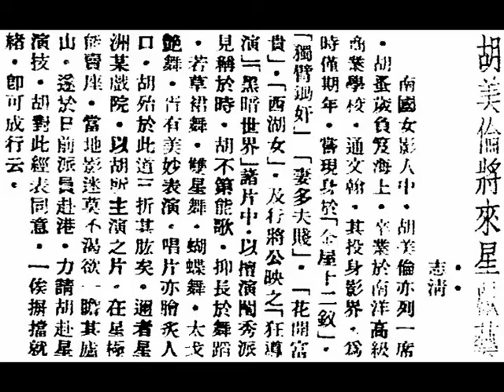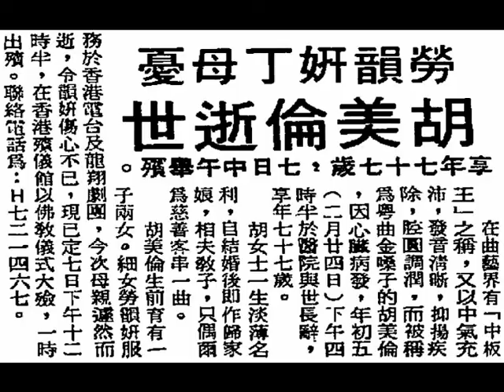《玉梨魂》之《月照梨魂》，『美艷親皇』胡美倫獨唱。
美國勝利唱機公司，原音唱片《月照梨魂》，『美艷親皇』、『金喉歌后』胡美倫（Ms. Wu Mei Lun）獨唱。
R.C.A. Victor Co., of China, Shanghai

閨秀唱家胡美倫的聲音甜如蜜糖，自組『明月音樂社』，經常在『香港電臺』播唱，歌喉美妙，令人神往。胡美倫除電臺播唱外，鮮有拋頭露面，是位純粹業餘女唱家，與張蕙芳（麥明玉）是知己朋友，倆人曾灌錄一曲名曰《人隔萬重山》之兩隻留聲唱片。

中華民國念六年四月廿五日，星期日（25th April, 1937, Sunday），石叻（Singapore）《總匯新報》星期增刊，第三張；第四版，電影。
胡美倫將來星獻藝。
    南國女影人中，胡美倫亦列一席。胡蚤歲（childhood）負笈海上（Shanghai），卒業於『南洋高級商業學校』，通文翰（Chinese literature）。其投身影界，為時僅期年，嘗現身於《金屋十二釵》、《獨臂鋤奸》、《妻多夫賤》、《花開富貴》、《西湖女》，及行將公映之《狂導演》、《黑暗世界》諸片中，以擅演閨秀派見稱於時。胡不第能歌，抑長於舞蹈，若草裙舞、雙星舞、蝴蝶舞、太戈艷舞，胥有美妙表演。唱片亦膾炙人口。胡殆於此道三折其肱矣。邇者星洲某戲院，以胡所主演之片，在星極能賣座，當地影迷莫不渴欲一瞻其廬山，遂於日前派員赴港，力請胡赴星演技。胡對此經表同意，一俟摒擋就緒，即可成行云。

中華民國七十四年三月五日，星期二（5th March, 1985, Tuesday），香港（Hong Kong）《華僑日報》，第四張；第二頁，娛樂圈。
勞韻妍丁母憂，胡美倫逝世。享年七十七歲，七日中午舉殯，
    在曲藝界有『中板王』之稱，又以中氣充沛，發音清晰，抑揚疾除，腔圓調潤，而被稱為『粵曲金嗓子』的胡美倫，因心臟病發，年初五（二月廿四日）下午四時半（at 4:30 p.m. on 24th February, 1985, Sunday）於醫院與世長辭，享年七十七歲。
    胡女士一生淡薄名利，自結婚後即作歸家娘，相夫教子，只偶爾為慈善客串一曲。
    胡美倫生前育有一子（one son）兩女（two daughters）。細女（younger daughter）勞韻妍（Ms. Lo Wan Yin）服務於『香港電臺』及『龍翔劇團（Lung Cheung Opera Group）』，今次母親遽然而逝，令韻妍傷心不已。現已定七日下午十二時半（12:30 noon on 7th March, 1985, Thursday），在『香港殯儀館（Hong Kong Funeral Home）』以佛教儀式（Buddhist ceremony）大殮，一時出殯（funeral at 1:00 p.m.）。聯絡電話為：H七二一四六七（H-721457）。

頭段（first verse, side A of the disc）：
（花旦唱禾蟲滾花）懷舊況，斷人腸，莫非前生燒錯斷頭香？無端寡鳳（widow）戀孤凰（bachelor）。唉！我淚盡血枯，想是前生嘅業障。人間、天上，總作一般看，青女、素娥，俱耐冷，寂寞住廣寒，修到神仙亦如儂一樣，更令我意亂呀！神傷呀！
（小曲《柳底鶯》）月荒涼，倍悽惶，倍悽惶，顧影暗斷腸。哎吔！怨儂薄命，心中最惆悵。最恨，誤走入情場。
（花旦唱乙反線中板）今夜依寒窗，舊事不勝，尚有柔絲萬丈。我不怨陸霞（Mr. Luk Ha），投書寄慕，衹怨不應入了情場。妾憐才，意未灰，難禁孀心蕩漾，早知相愛不相親，何如不相見？我恨不相逢未嫁，辜負當日，（花旦轉唱乙反線二簧）意重心長。

末段（final verse, side B of the disc）：
（花旦唱乙反線二簧）蝶夢難償，芳心自悵，強種連枝；強種連枝，不過欲想脫離情障。不料反成大錯。
（花旦唱正線二簧）我都暗覺神傷。今日解脫無方，惟有對住情天怨悵。
（花旦唱合尺滾花）病纏綿，懷越嚮天，本欲早歸離恨，無奈瓊樓高處，又怕不勝寒。